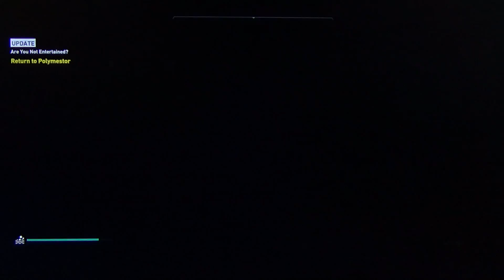Assassins Creed Origins Part 62 | Side Missions Part 18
playthrough of ACO Side Missions with commentary